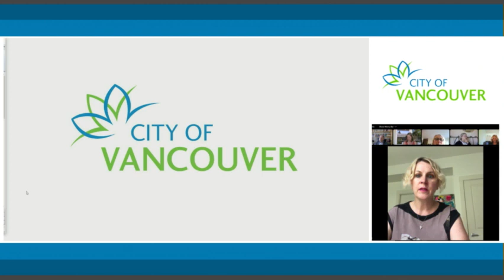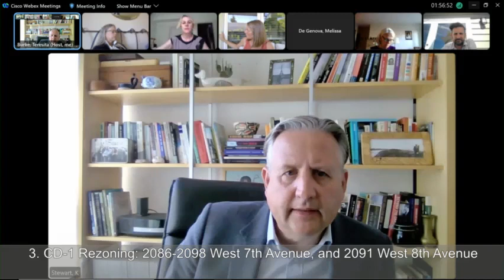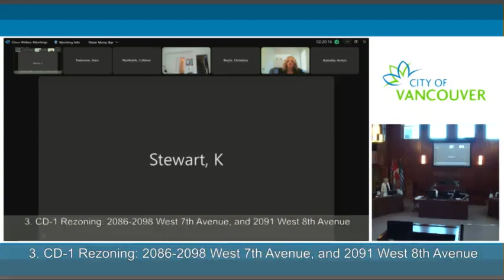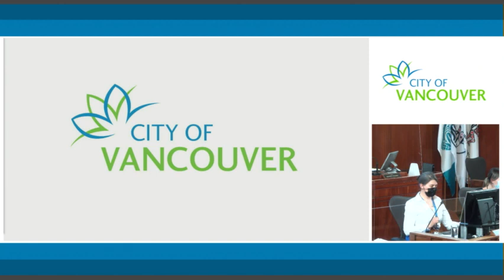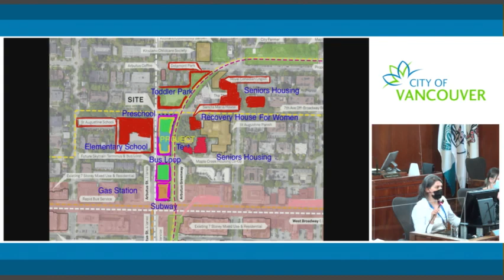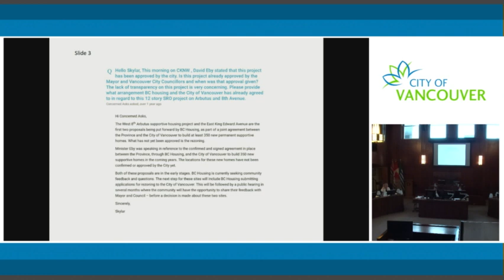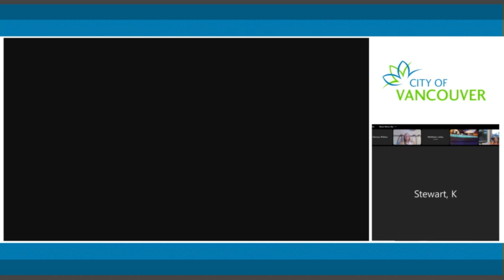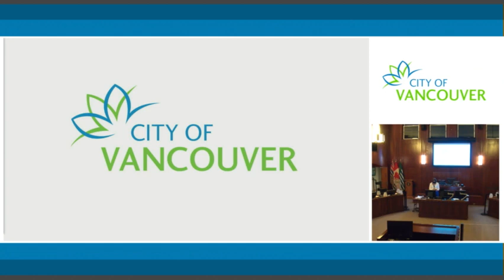Public Hearing (Reconvening from June 28, 29 and 30, 2022) - July 14, 2022